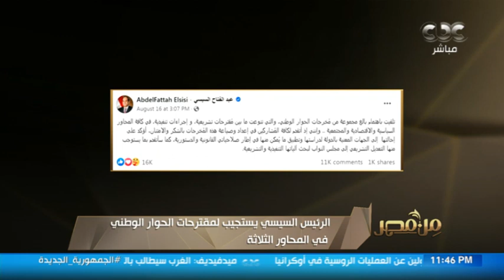بعد استجابة الرئيس السيسي.. "من مصر" يستعرض مخرجات جلسات الحوار الوطني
من مصر | بعد استجابة الرئيس السيسي.. "من مصر" يستعرض مخرجات جلسات الحوار الوطني